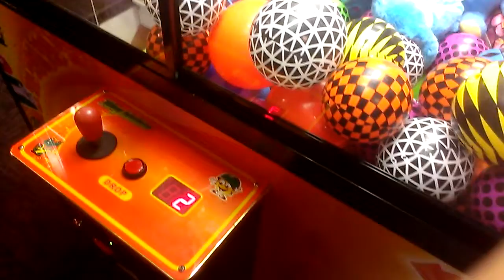TOY SOLDIER CLAW MACHINE@ GOPHERS GRILL ME VS MY BUDDY THOMAS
THIS WAS FILMED ON SUNDAY AFTERNOON AT MY LOCAL GOPHERS GRILL ME AND MY BUDDY DISH OUT A CLAWOFF CAPTAIN NAMCO VS THOMAS HES MY CLASS MATE